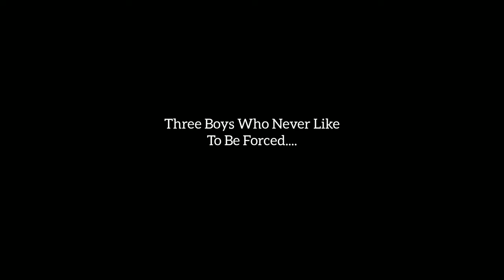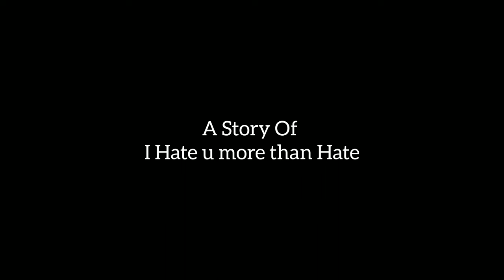Mafia's Heartbeat..A NamJin,YoonMin,Taekook ff ft.jhopexyn trailer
Mafia's Heartbeat...